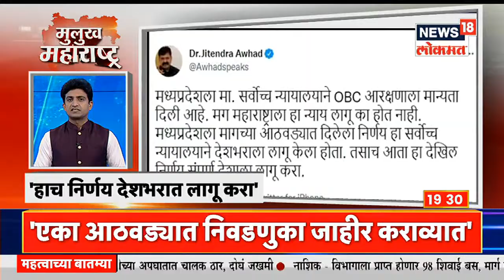Mulukh Maharashtra Superfast | ओबीसी आरक्षणाला 'ग्रीन सिग्नल' | राज्यांना वेगवेगळा न्याय का?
0:00
0:06 ओबीसी आरक्षणाला 'ग्रीन सिग्नल'
0:40 2 राज्यांना वेगवेगळा न्याय का?
0:51 आरक्षणासंदर्भात महाराष्ट्राचं काय?
1:03 हाच निर्णय देशभरात लागू करा - जितेंद्र आव्हाड
1:19 देवेंद्र फडणवीसांचे आरक्षणावर भूमिका कोणती ?